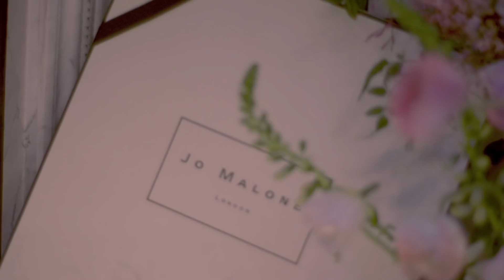ポピー・デルヴィーニュが「ジョー マローン ロンドン」の顔に／Poppy Delevingne meets Jo Malone London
モデルのポピー・デルヴィーニュ（Poppy Delevingne）が「ジョー マローン ロンドン（Jo Malone London）」の初代ブランドアンバサダーに就任したことを記念し23日、ロンドン市内のジョー マローン ロンドン タウンハウスで記念イベント「ブロッサム ボール」を開催。

ロンドン随一の高級ホテル「クラリッジズ（Claridge's）」でドレスアップをすませたポピーは、「ジョー マローン ロンドンのピオニー ＆ ブラッシュ スエードとチューベローズ アンジェリカの香りに包まれて会場に到着！